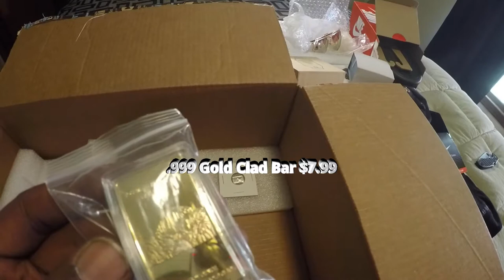$1000 Amazon Mystery Box (You Won't Believe What was In The Box??)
$1000 Amazon Mystery Box (You Won't Believe What was In The Box??) I think they got me..

Please let's try and hit 1000 likes on this video